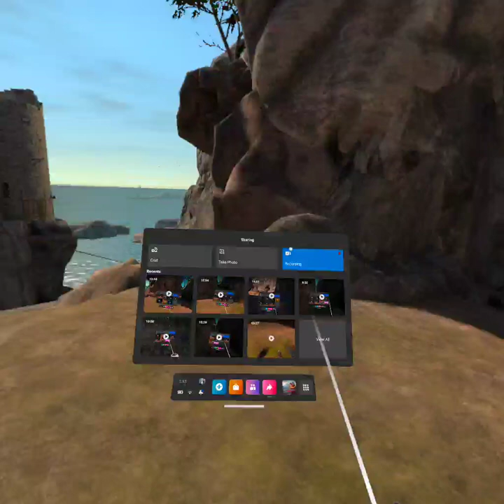Violence is wrong 15